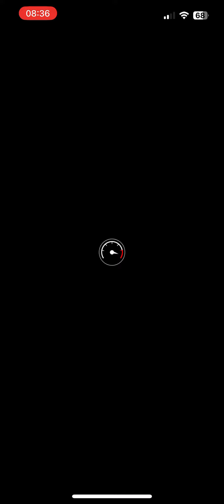16 luglio 2024